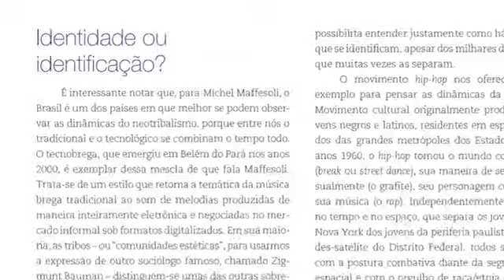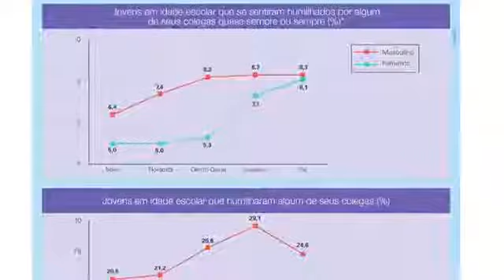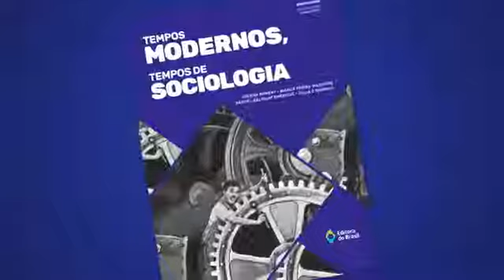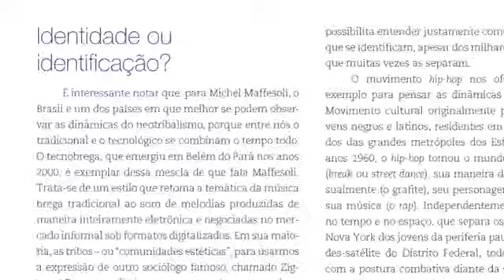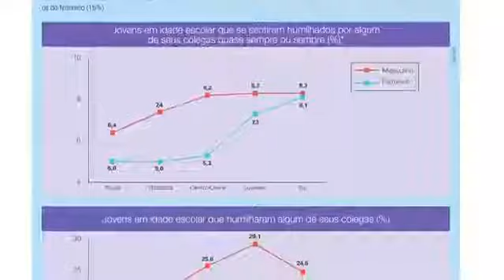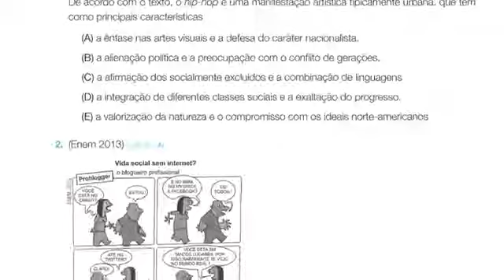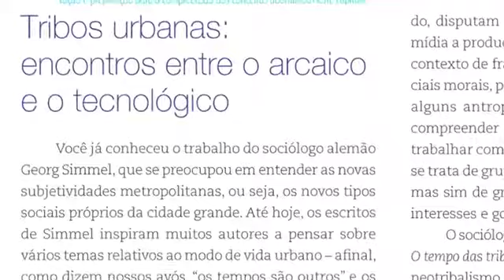Papo com os autores - Consumismo e juventude urbana com Paulo Crispim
Neste vídeo Paulo Crispim, especialista da disciplina de Sociologia, fala sobre o tema "Consumismo e juventude urbana".